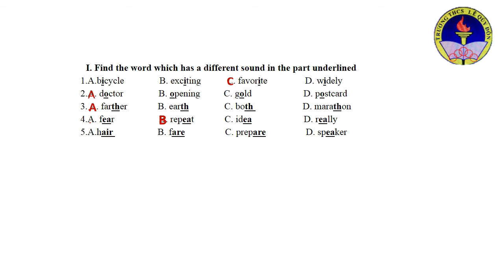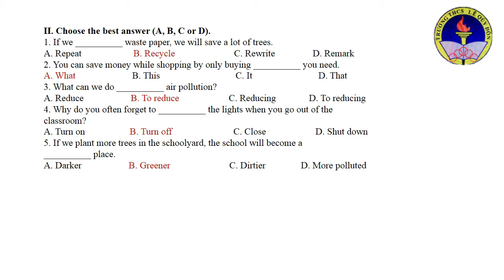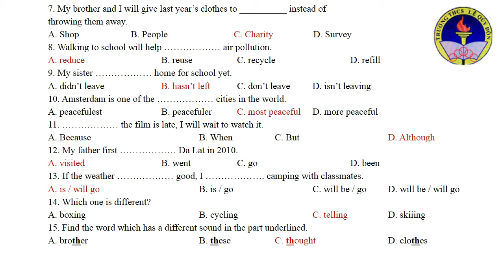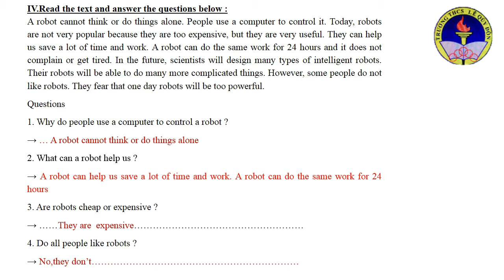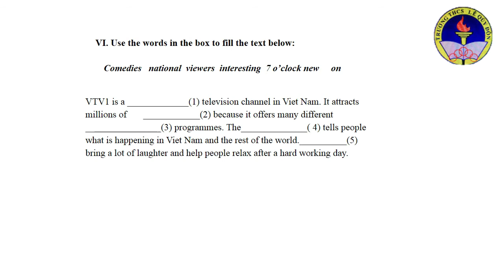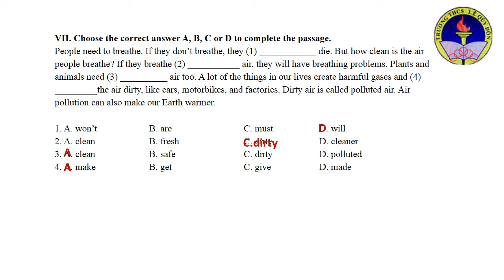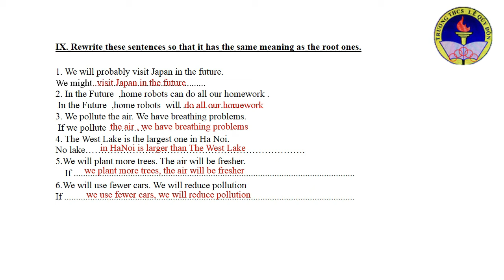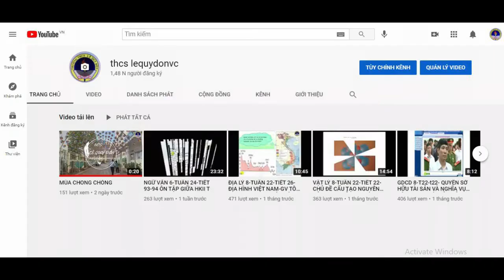TIẾNG ANH 6 (HỆ 10 NĂM) - ÔN TẬP HKII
GV MAI THỊ LÝ